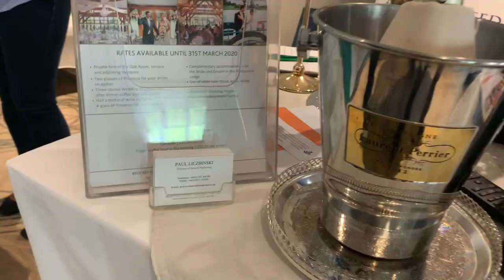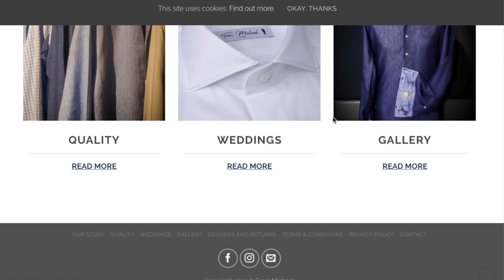London Gay Wedding Show 2019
Hope you enjoyed this. Below are the links to people featured in this video:

A big thanks to the team :)